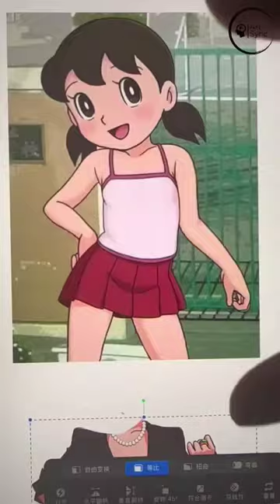Doraemon shizuka Transportation digital art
Welcome to our digital art sanctuary! 🎨 Immerse yourself in the vibrant world of creativity as we explore the realms of digital art. From mesmerizing speed paint to in-depth tutorials, join us on a journey where pixels come to life and imagination knows no bounds. Whether you're a seasoned artist or just starting out, discover inspiration, tips, and the joy of bringing your ideas to life in the digital canvas. DigitalArt CreativeJourney 🚀

ShortsFYP ShortsForYou:e.

your searching 🔍

art drawing
art and craft with paper
art attack
art simple
art of letting go
art of option learning